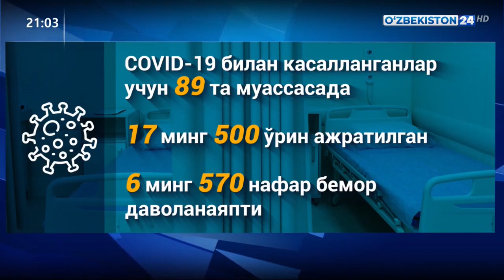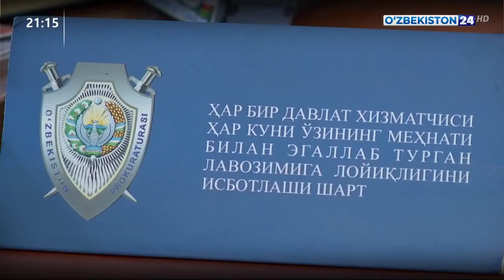Sud hujjatlari ijrosi holati tahlil qilindi, yangi vazifalar belgilandi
O‘zbekiston Respublikasi Prezidenti Shavkat Mirziyoyev raisligida 2020-yil 17-noyabr kuni sud hujjatlari ijro etish tizimini takomillashtirish chora-tadbirlari yuzasidan videoselektor yig‘ilishi bo‘lib o‘tdi